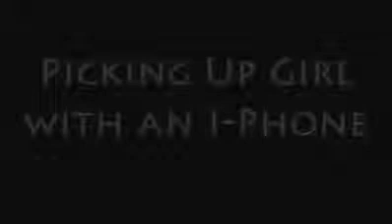My Edited Video